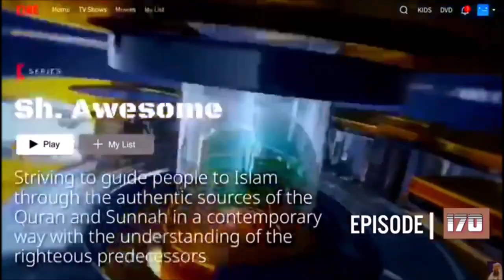Can women wear T Shirts infront of her Mahrams - Assim Alhakeem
Can women wear T Shirts infront of her Mahrams?